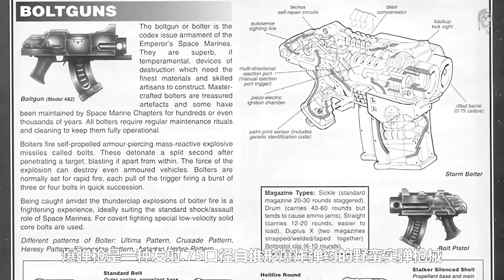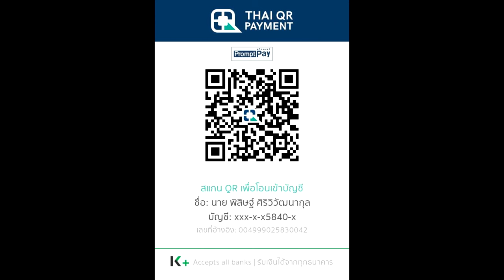สรุปเนื้อเรื่อง Warhammer 40K ตอนที่ 2 สงครามครูเสดครั้งยิ่งใหญ่ | Spot World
คลิป สรุปเนื้อเรื่อง Warhammer 40K ตอนที่ 2 สงครามครูเสดครั้งยิ่งใหญ่  นี้เป็นคลิปสรุปเนื้อเรื่อง Warhammer 40K คลิปที่ 2 หากเนื้อหาผิดพลาดประการใดเขียนแก้ได้เลยนะครับ